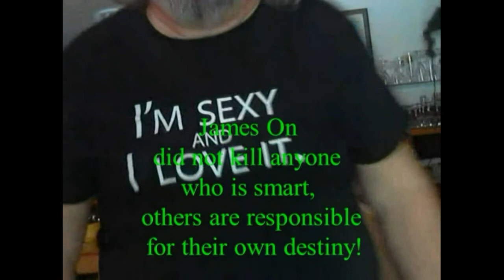Licence To Kill - Done In 60 Seconds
Autor: Viktor Markov